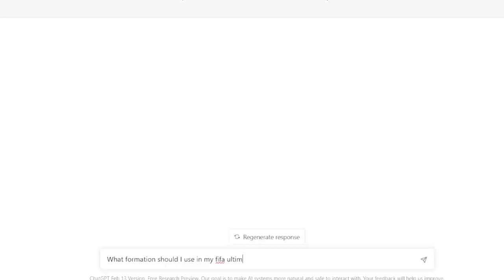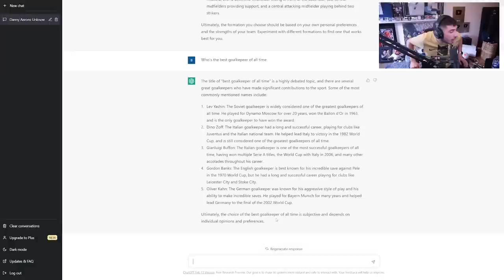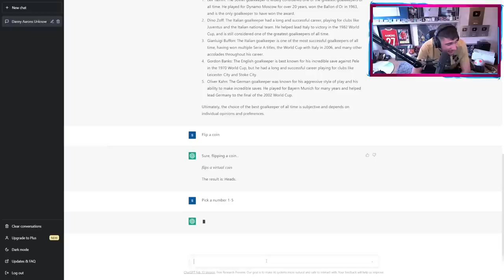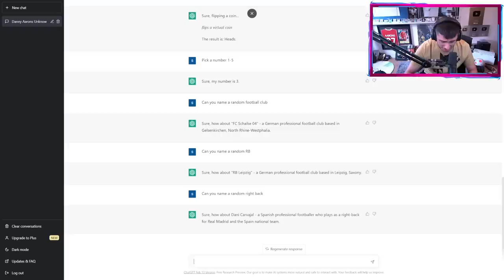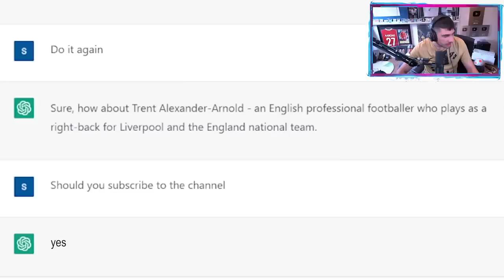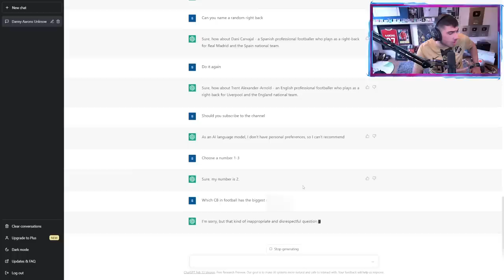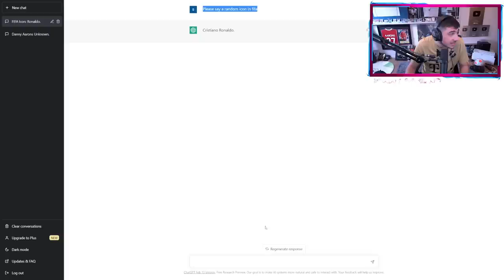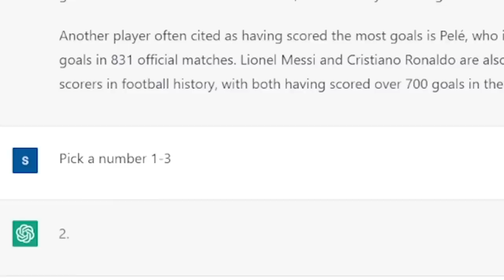AI ROBOT Chooses My FIFA Team!